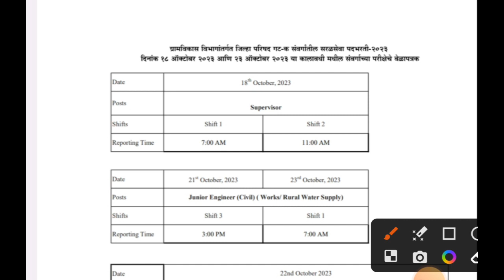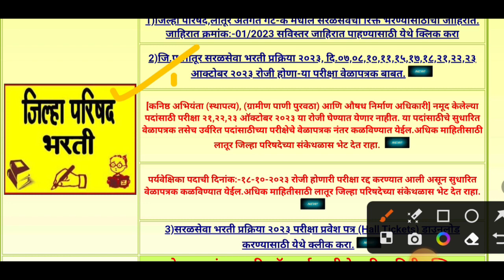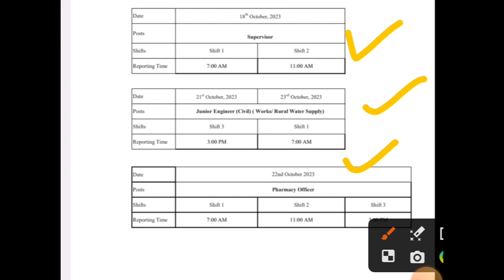जिल्हा परिषद परीक्षा स्थगित | नवीन वेळापत्रक होणार जाहीर | zp bharti 2023 new update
नमस्कार मित्रांनो ,

तर आताच्या व्हिडीओ मध्ये आपण जिल्हा परिषद भरती 2023 बाबत माहिती पाहणार आहो.